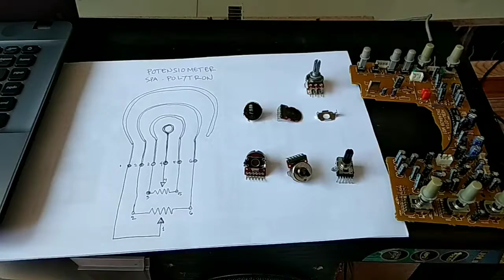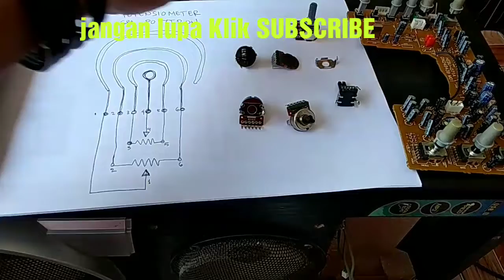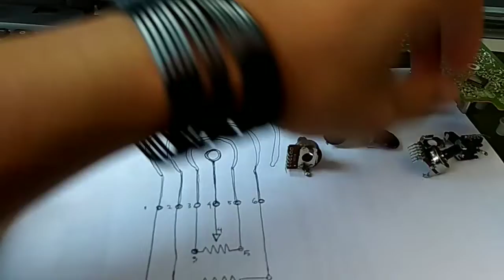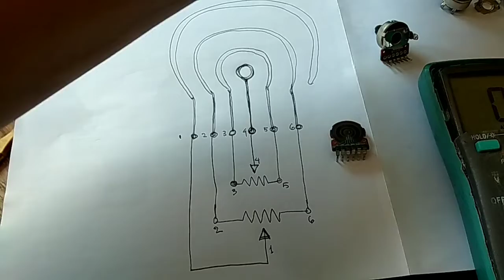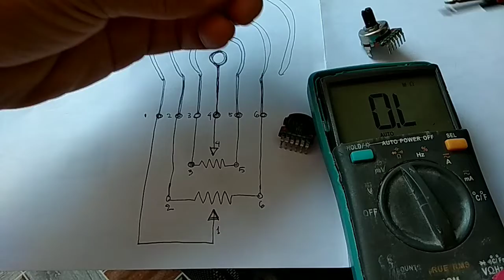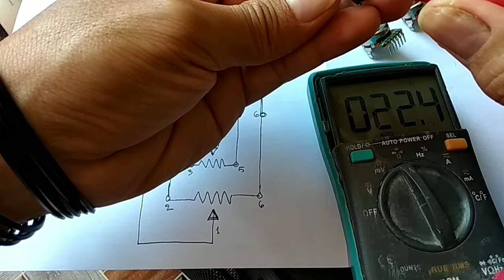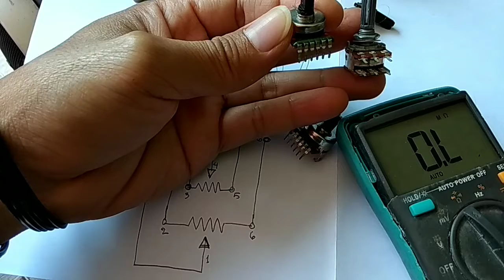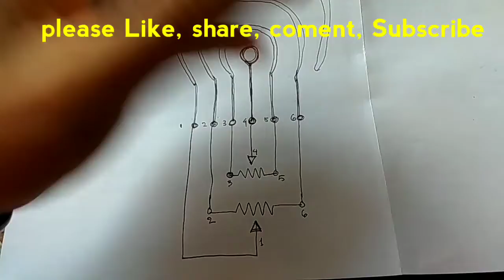Cara Mengatasi Speaker Aktif Polytron suara kecil - datasheet potensiometer Vlog34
Cara mudah analisa kerusakan dan modif potensiometer Spa polytron